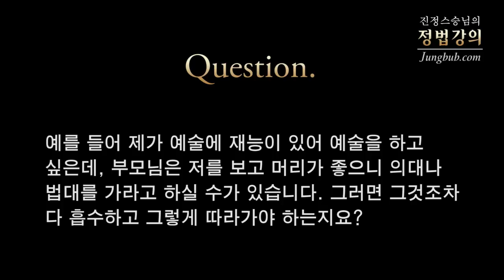[정법강의] 2789강 노력하는 방향, 부모가 원하는 대학 (6/8)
질문1: 돈을 벌 때는 컵을 쓰는 사람을 위해 일하듯이 자신이 진보할 수 있는 일을 찾아서 해야 한다고 말씀하신 것 같습니다. 공부도 자신에게 주어진 환경에서 열심히 하라고 하셨는데, 그것을 할 때 방향성이 중요할 것 같습니다. 예를 들어 10년 전에 유망했던 사업이 시대가 지나면서 사양산업이 되고 또 새로운 산업이 일어나기 때문에 열심히 하는 것도 좋지만 어느 방향으로 열심히 해야 되는지 궁금합니다.

질문2: 예를 들어 제가 예술에 재능이 있어 예술을 하고 싶은데, 부모님은 저를 보고 머리가 좋으니 의대나 법대를 가라고 하실 수가 있습니다. 그러면 그것조차 다 흡수하고 그렇게 따라가야 하는지요?

[정법강의] 2789강 노력하는 방향, 부모가 원하는 대학 복학 (6/8)